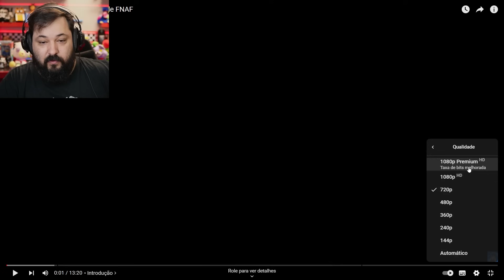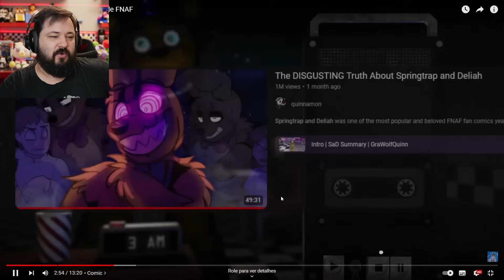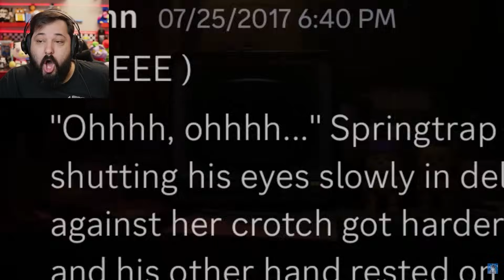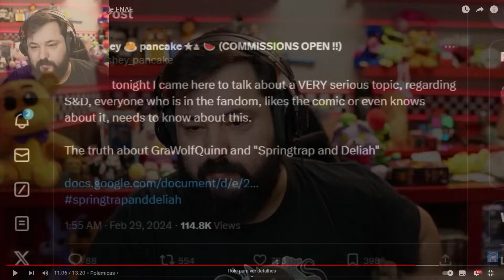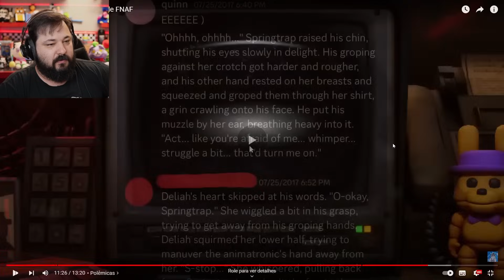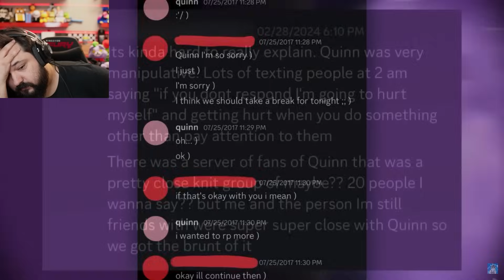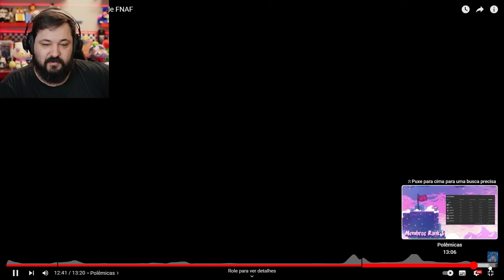A Fanfic mais NOJENTA de FNAF! Springtrap e Deliah.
A Comic Mais Bizarra e Nojenta de FNAF